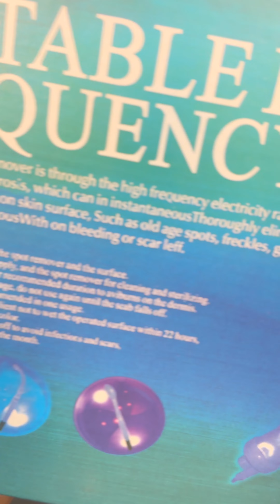ALTA FREQUÊNCIA PORTÁTIL BIVOLT– Portable High Frequency| Por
A alta frequência é bactericida, fungicida, germicida e oxigenante. Ele tem vários benefícios para a pele também como a vasodilatação, que promove a melhor circulação, tem efeitos térmico e oxigenante, que, respectivamente, melhoram o metabolismo celular e otimizam a oxigenação da pele.

Indicado para peles oleosas e acneicas, desinfecção e cauterização da pele, melhora da permeação de ativos, pós-extração de pápulas e pústulas em limpezas de pele, feridas e pele inflamadas, desinfecção, revitalização da pele, desinfecção do couro cabeludo com alopecia seborreica, aumento a circulação sanguínea da face e do couro cabeludo, tratamentos capilares no geral, pós-depilação e muitos outros.

🚨 Procure sempre um profissional!

A resenha completa da máquina portátil de alta frequência Retoo HF Darsonval tá lá no meu blog